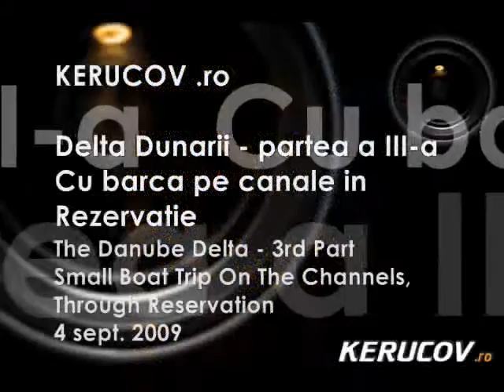KERUCOV .ro: Delta Dunarii - 3 - Cu barca pe canale in Rezervatie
Delta Dunarii - 3 - Cu barca pe canale in Rezervatie / The Danube Delta - 3 - Small Boat Trip On The Channels, Through The Natural Reservation